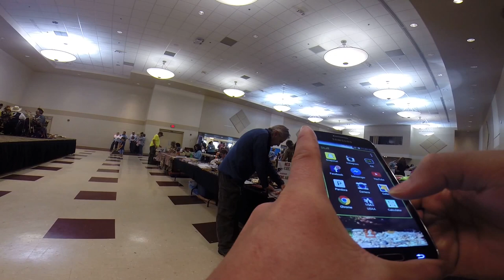GoPro: Meeting Turtle Man At Cave City Convention Center Part 2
Again, it was a REAL honor to meet ALL these incredible people!